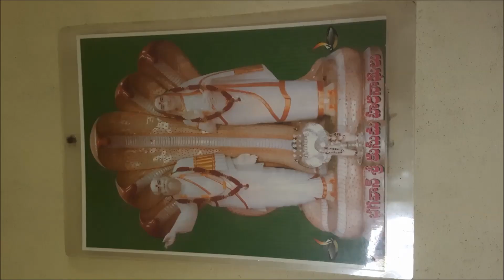'మాయ గురించి' ("జీవులకు రక్ష కేవలం శ్రీకృష్ణ పాదపద్మములే...") - వ్యాఖ్యానం: శ్రీ YBS మాస్టర్ గారు🌷🙏🏻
'Maya gurinchi' (Jeevulaku Raksha kevalam Sri Krishna Pada padmamule")- Explaination by Sri YB Seshagiri Rao Master garu, Podili 🌹🙏🏻
'మాయ గురించి' ("జీవులకు రక్ష కేవలం శ్రీకృష్ణ పాదపద్మములే...")
వ్యాఖ్యానం: శ్రీ YB శేషగిరిరావు మాస్టర్ గారు, పొదిలి 🌷🙏🏻